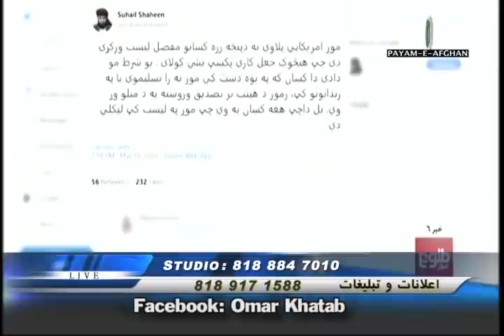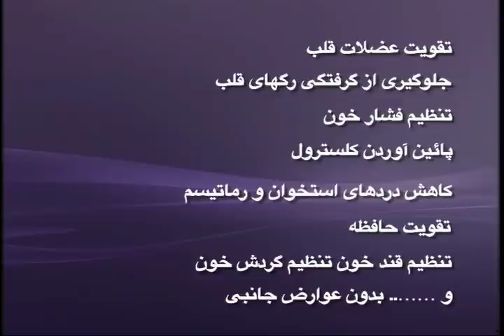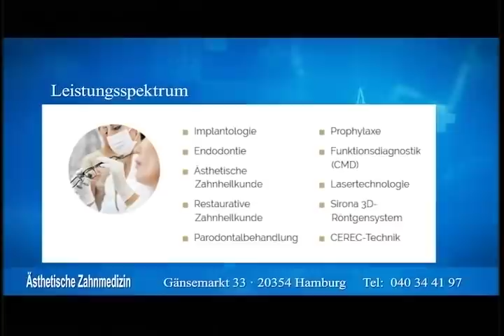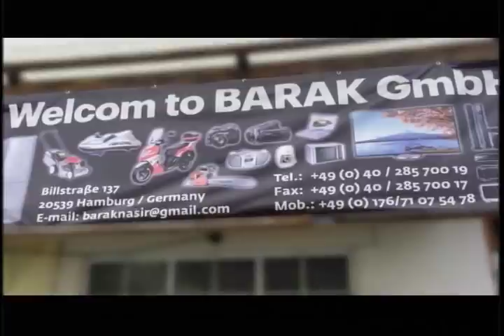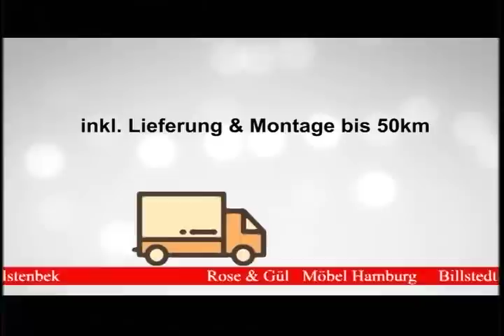Payame Afghan TV Omar Khatab_3/10/2020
Payame Afghan TV - Special talk show of Speenay Khaberay/ Sokhan-e-Oryaan- hosted by Mr.Omar Khatab - Tuesday 03/10/2020 latest news about political and military development in Afghanistan as well as the views and questions of Payame Afghan television viewers from around the world.
نن سه شنبې د ٢٠٢٠ کال د مارچ د مياشتې ١٠ نيټه د سپينو خبرو خاصه خپرونه
امروز سه شنبه ١٠ مارچ ٢٠٢٠ برنامه خاص سخن عريان
در برنامه امروز تلويزيون پيام افغان اخبار و تبصره هاى عمر خطاب متصدى تلويزيون پيام افغان در باره تازه ترين انکشافات اوضاع سياسى و نظامى افغانستان وهمچنان نظريات و سوالات بيننده هاى محترم تلويزيون پيام افغان را از نقاط مختلف جهان در ارتباط به همين موضوعات استماع فرموده ميتوانيد.